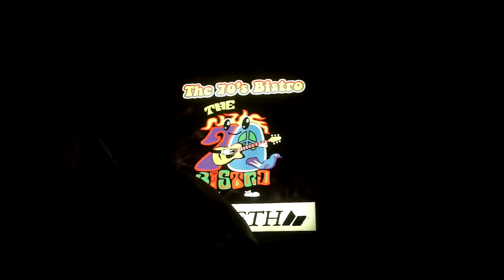Candila live at the 70’s bistro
Stellar Production Kick-off Party at the 70’s bistro 01.20.24